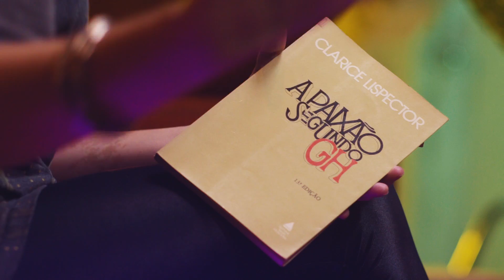PROGRAMA INFLUENCIAS - ANA CLARA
Ana Clara é cantora, compositora e apaixonada pela escrita.

Direção
Thamires Veloso - @thamiresveloso

Assistencia de direção
Carol Taveira - @caroltaveira

Neto Dias - @netodias

Cinegrafistas
Cezar Moraes - @cezarmoraes
Diego Carvalho - @d1eg0carvalh0
Neto Dias - @netodias

Som direto
Arthur Farias - @thurfarias

Andressa Sarmanho - @a.sarmanho

Edição e Color
Neto Dias - @netodias

Vinny Araújo - @vinny_araujo

Figurino
Vinny Araújo - @vinny_araujo

Produção
Laíra Mineura - @eguadocalor

Maquiagem
Victoria Costa